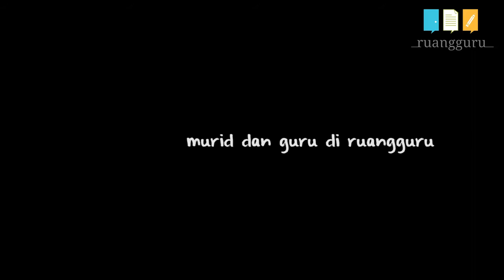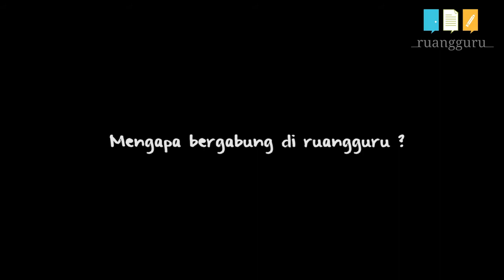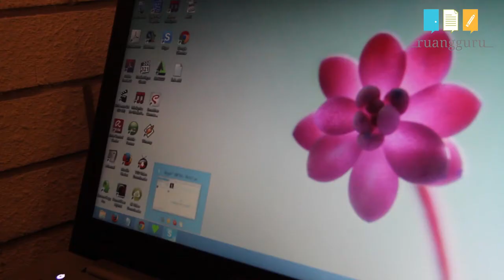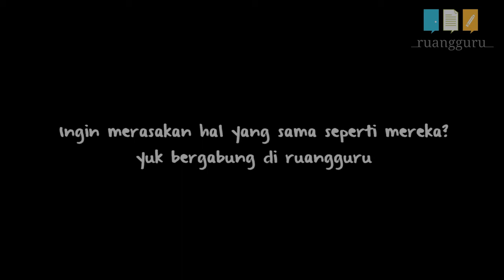LIFE AT RUANGGURU - Profil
Ada pertanyaan?